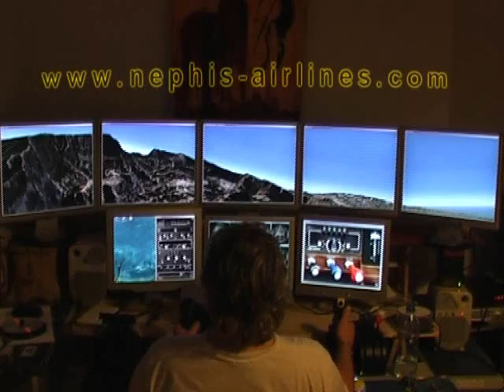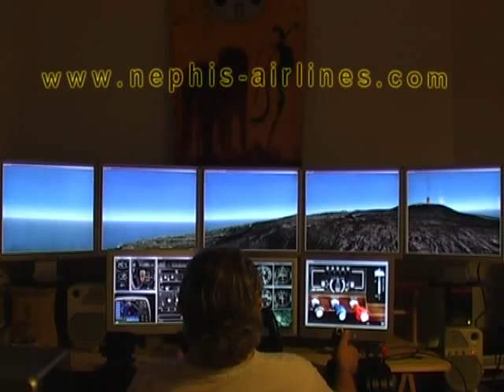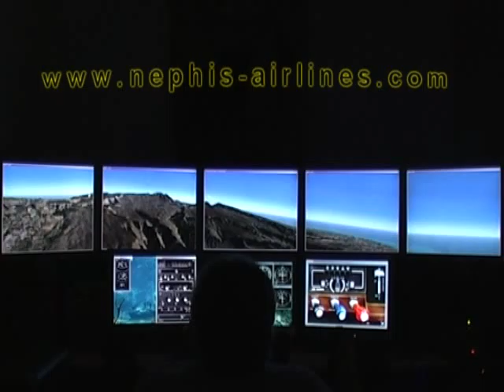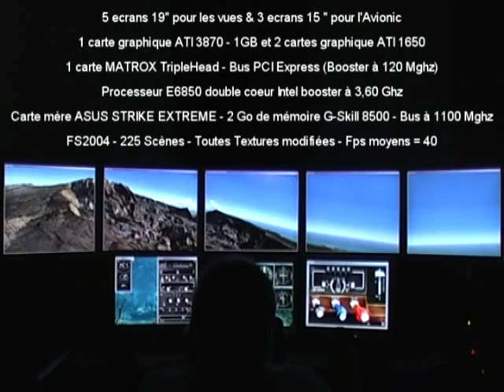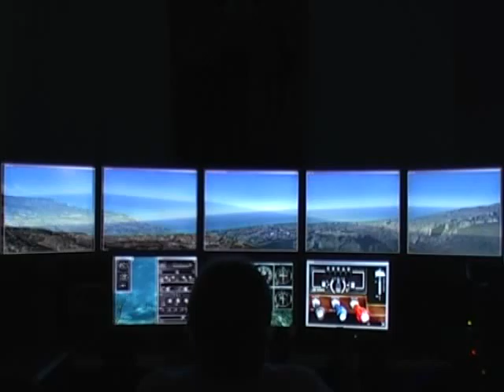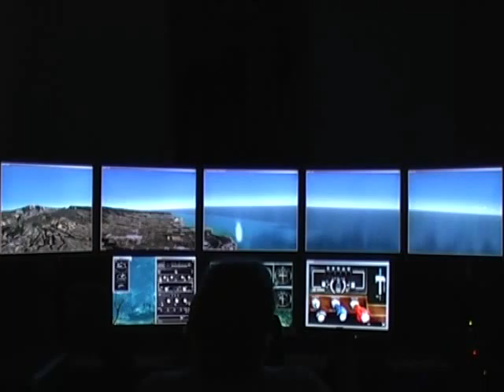SIMULATEUR THIERRY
Présentation d'une configuration 8 écran